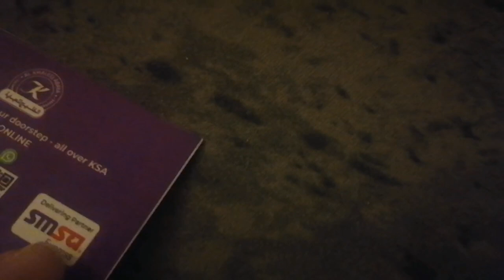Al Khaleej Abaya Murabba Riyadh|jiya Shopping vlogs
al khaleej abaya
noor al khaleej abaya
al khaleej abaya riyadh
abayat al khaleej
difference between dubai uae and saudi arabia
how much is abaya in dubai
uae or saudi arabia which is better
abaya khaleej
khaleej abaya boutique
khaleej boutique
khaleej abaya
culture abaya
abaya khaleeji
elegance abaya riyadh
fj abaya
fq abaya
fa abaya
gh abaya
gul abaya
cheapest abaya in uae
online abaya ksa
online abaya shopping in riyadh
where to buy cheap abaya in dubai
saudi and uae difference
al khaleej zip code
khaleej shop